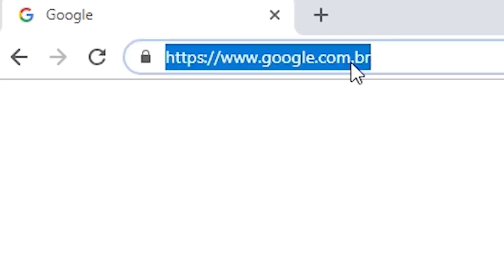GRM x Ferreira | 144ª Batalha da Aldeia | Barueri | SP